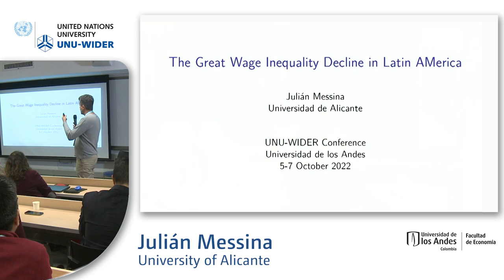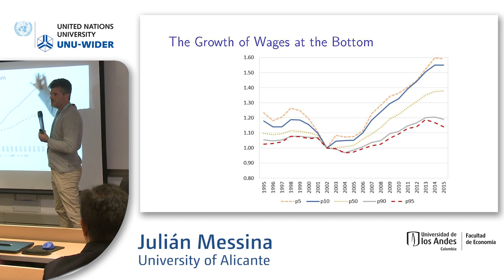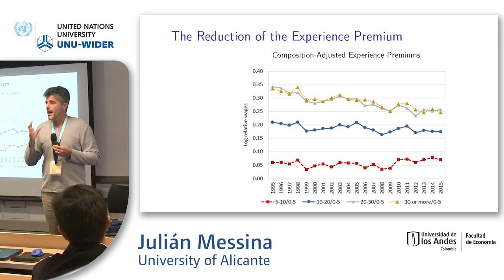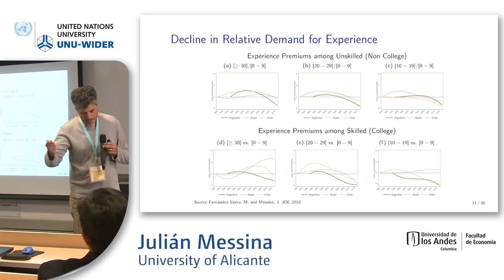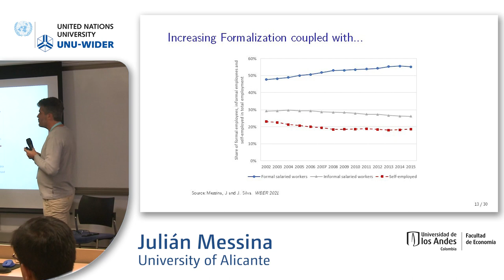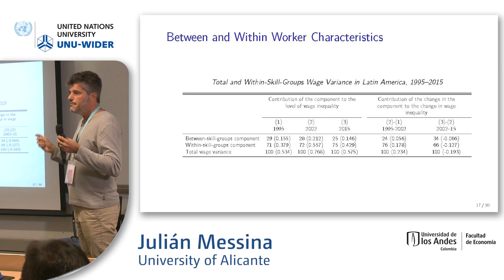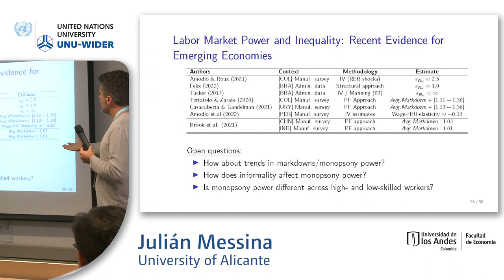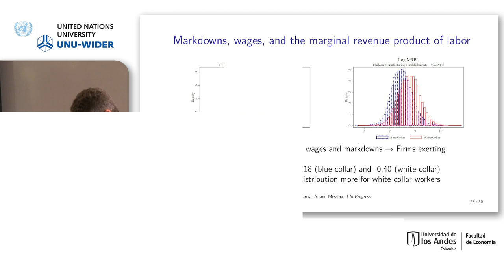1.2 Markets and inequality - Julián Messina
This session is organized and sponsored jointly with Inter-American Development Bank (IDB). The papers in the session are produced for the LACIR project. LACIR investigates why inequality in Latin American and the Caribbean countries continues to be high, despite the important structural economic and social changes. In particular, the papers investigate how markets play a role in the persistent inequality.